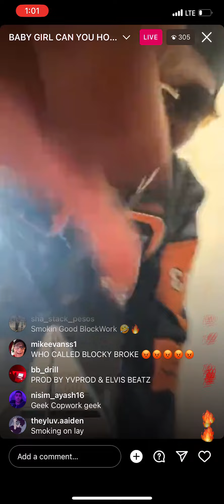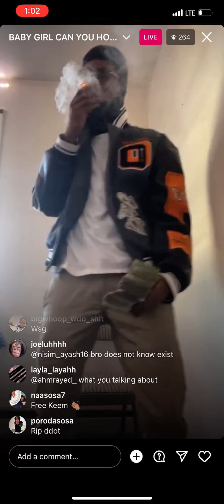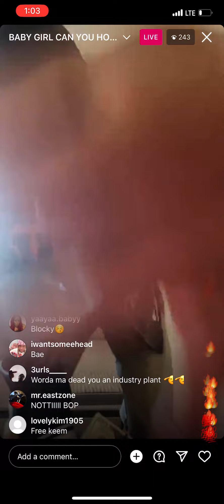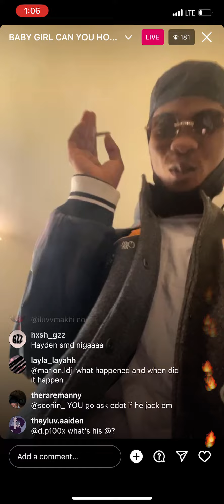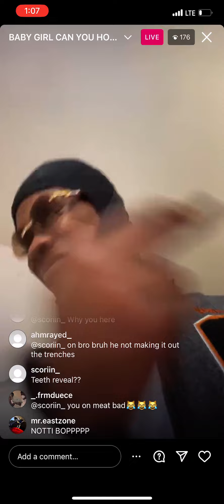BlockWork play his new song on ig live